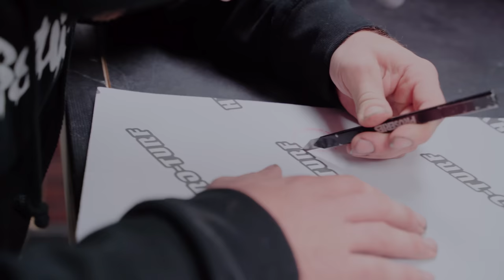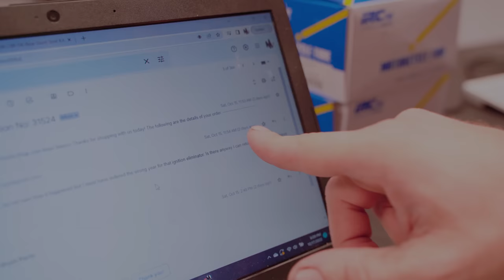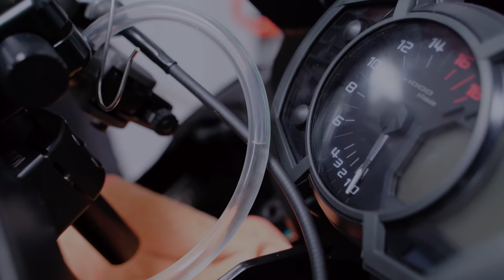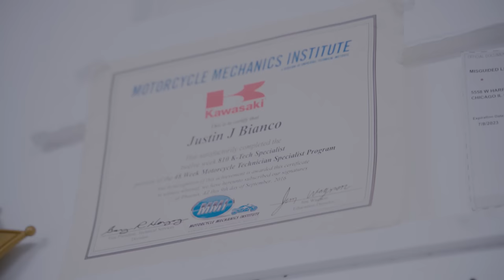Misguided’s Door KICKED IN!?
This week at Misguided, we interview Justin after a disgruntled customer starts an argument. A buyer loops the Zuma on the test ride. The 2023 ZX-6R build gets closer to being complete as Justin vinyl wraps the tank, installs an HT Moto tank grip, and buttons down the Brembo brakes. Brian 636 shows us his van setup for road trips